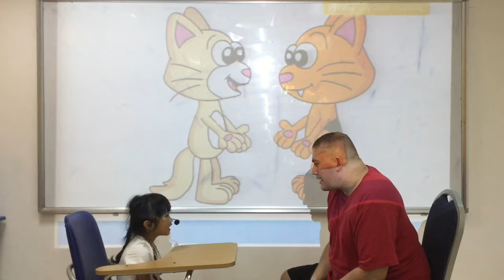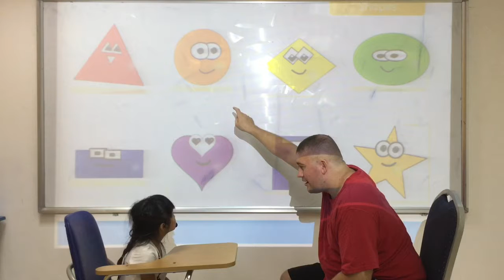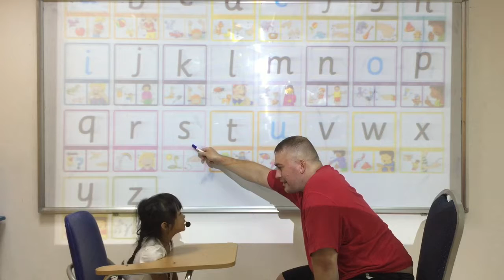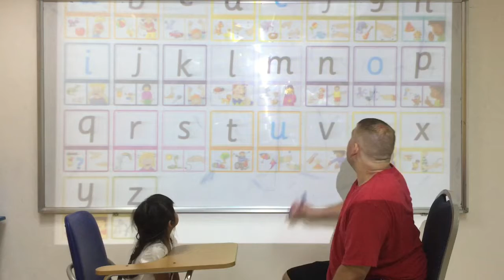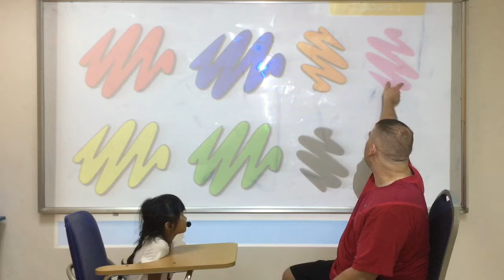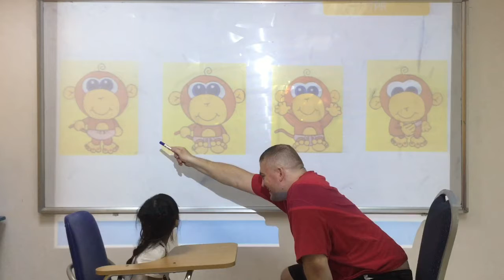Canadian English Council - Gia Han - KG1 - K32 - Video test 1 - Test in August